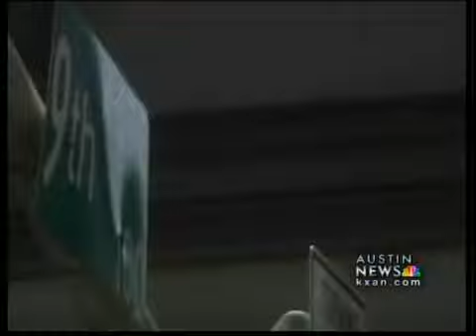True Grit begins filming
True Grit begins filming in downtown Austin.